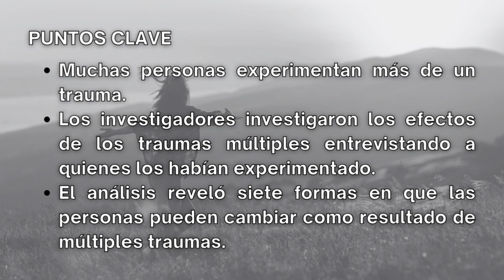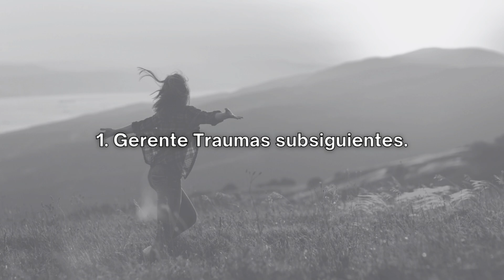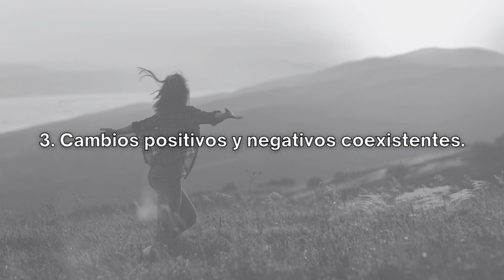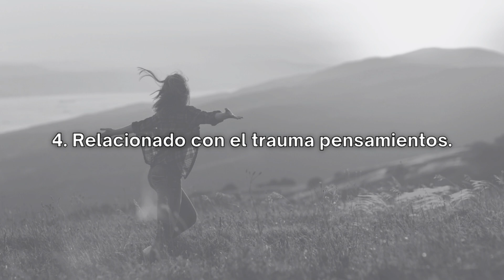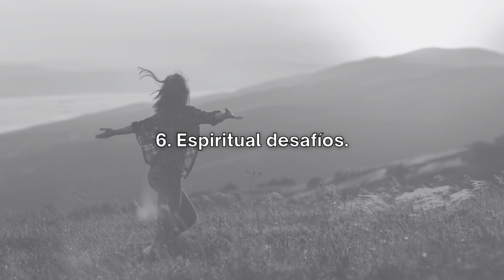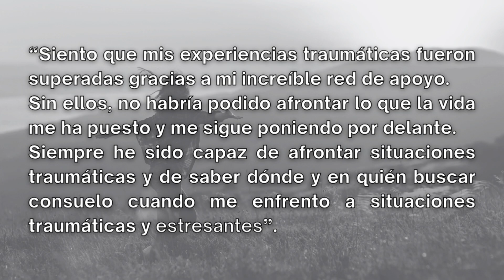7 maneras en que el trauma conduce al crecimiento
Muchas personas experimentan más de un trauma. Los investigadores investigaron los efectos de los traumas múltiples entrevistando a quienes los habían experimentado. El análisis reveló siete formas en que las personas pueden cambiar como resultado de múltiples traumas. 7 formas en las que el trauma puede conducir al crecimiento.
Vida Libre se transmitirá nuevos episodios los lunes y miércoles en nuestros canales de YouTube y Instagram. Esperamos que estos programas te ayuden a saber que hay ayuda si estás sufriendo violencia. Y si no eres una víctima, esperamos para que aprendas a reconocer a alguien que está sufriendo y cómo ayudarlo.